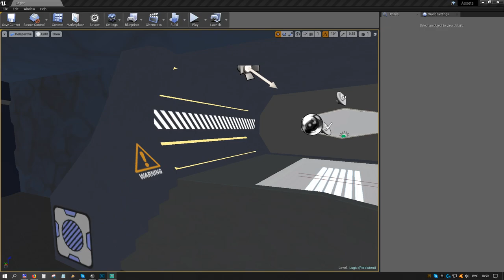Когда слишком много сидишь в Unreal Engine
Работаем над новым проектом VR EXPO WORLD. Уже получили Megagrant  и 4 комлпекта VR от Oculus!